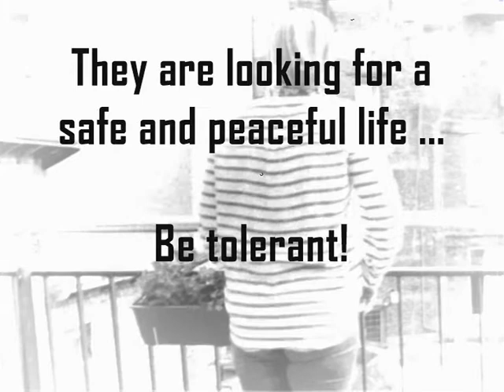Refugees - Hate Fighters In Action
Video developed  through local workshops with young people within "Hate Fighters in Action" project.
Ownership: Hate Fighters Network and its member organizations

Hate Fighters Network, Serbia implements “Hate Fighters in Action” project which is supported by Erasmus + program, Capacity Building in The Field of Youth action. HFN organizes set of activities for young people in Program and Partner countries with the aim to strengthen the role of young people in peace-building activities and combat against hate speech. The project not only supports the promotion of human rights and democratic values, but also builds capacities of young people (youth workers, young activists, students of law, volunteers) to advocate for human rights and reconciliation.Hate Fighters Network implements the project in cooperation with Youth Center "Perspektiva” from Durres – Albania, Red Cross Novo Sarajevo” from Sarajevo – Bosnia and Herzegovina, “Art Republic Prague” from Prague - Czech Republic, “Hellenic Youth Participation” from Athens – Greece, “International Development Alliance Network” from Sofia – Bulgaria, “Beyond Borders” from Corato – Italy, “Council for prevention of juvenile delinquency” from Kavadarci – Macedonia, KOM 018 from Nis – Serbia and Faculty of Law Nis from Nis - Serbia. Project is implemented from 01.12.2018 till 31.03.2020 and is co-financed by Erasmus+ program of the EU.